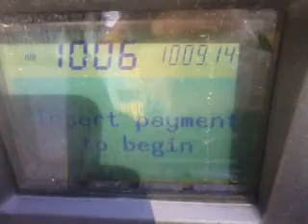Apply their technique 7 times! 141009thu1005